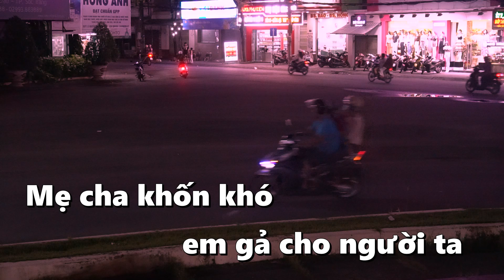Karaoke Hạ Đầu Tam Bái Tone Nữ Rumba G5R Karaoke